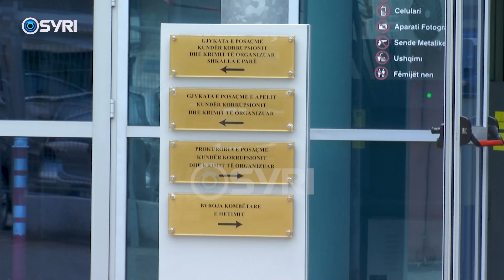Adriana Kalaja kallëzon në SPAK Taulant Ballën